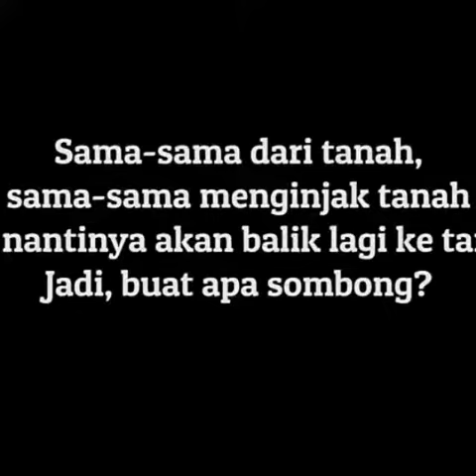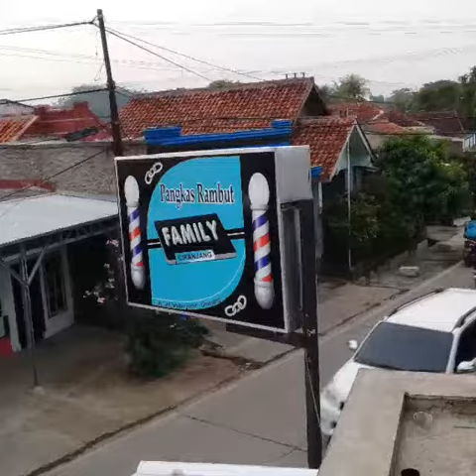Barbershop Family Ciranjang